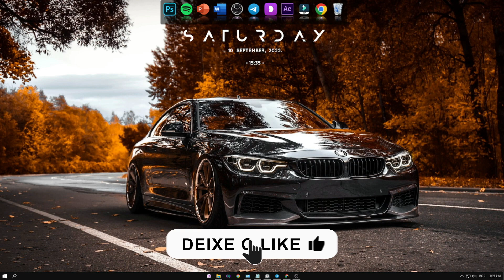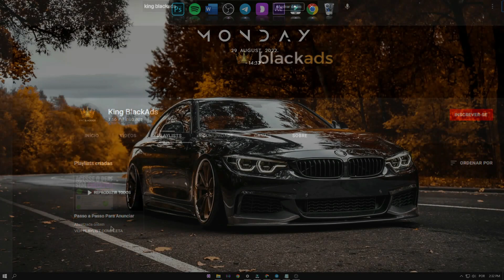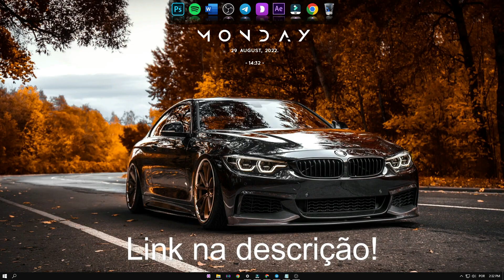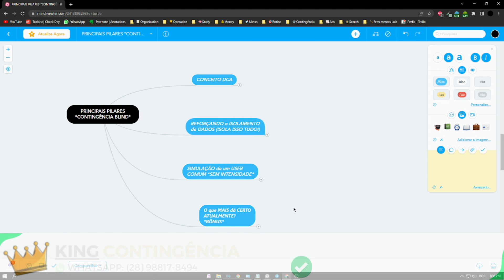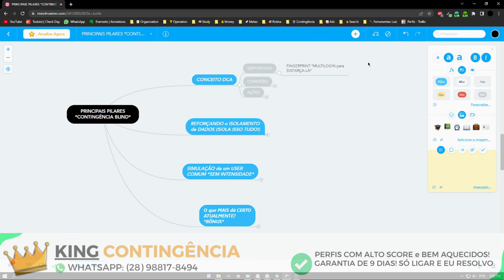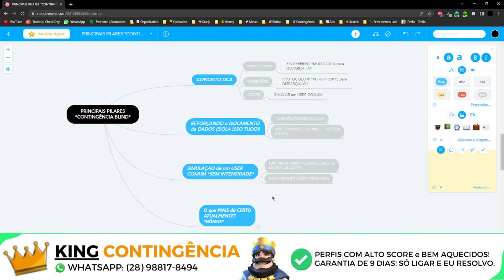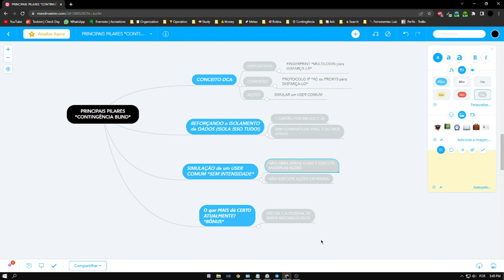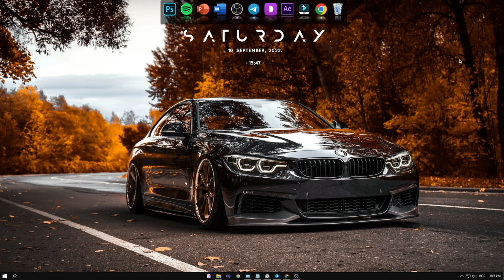NOVO! CONTINGÊNCIA AVANÇADA para FACEBOOK ADS (NUNCA pare de ANUNCIAR)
Nesse vídeo eu te mostro como obter uma contingência avançada para facebook ads atualizado 2022!

➤ Quer comprar perfis e BM de qualidade com alto score, prontos para anunciar ofertas black? Me Chama no whatsApp abaixo